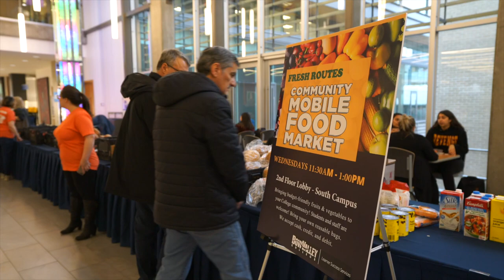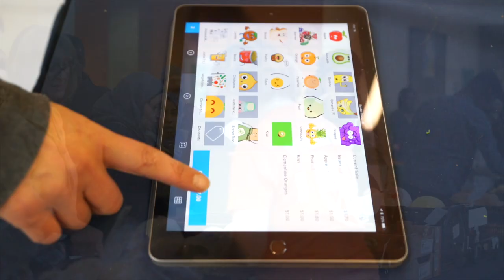Fresh Routes Community Food Market at Bow Valley College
Learners and staff can now buy produce right on campus.